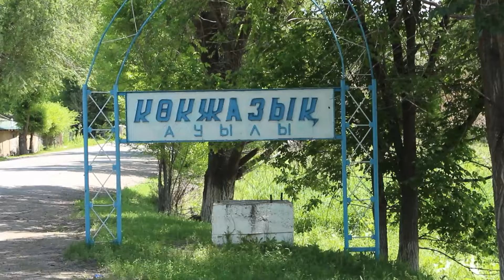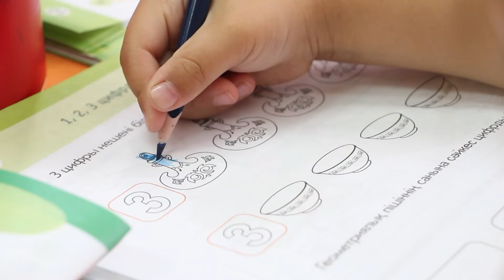1 күн ата ана жұмысында әлеуметтік жобасы